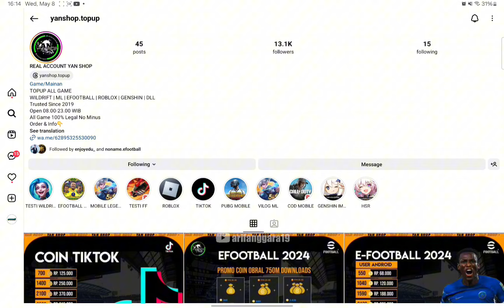Tutorial Bertahan & Serangan Balik Cepat Terbaik di eFootball 2025 Mobile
Official store arifanggara19
shopee.co.id/arifanggara19
Tempatnya jersey custom premium, Mantep Bangettt!

Isi coin efootball murah @yanshop.topup

Gudangnya pemain-pemain hebat @ran.pesstore

REKOMENDASI VIDEO LAINNYA:

BAHAS LENGKAP MASTER LEAGUE! TANGGAL RILIS,GOAT CARD RUMMENIGGE,CROSS PLATFORM,EFOOTBALL 2025 MOBILE

BAHAS LENGKAP MENU DAILY GAMES! EPIC BARU,DESIGN EFOOTBALL 2025,CROSS PLATFORM EFOOTBALL 2025 MOBILE

INFORMASI RESMI! SIZE UPDATE, EVENT EFOOTBALL 2025 V4.0.0 TANGGAL 12 SEPTEMBER, EFOOTBALL 2024 MOBILE

RESMI! PACK AMBASSADOR NEYMAR 2014 & MESGON,GRATIS 450 KOIN,UPDATE GAMEPLAY,EFOOTBALL 2025 MOBILE

WASIT DI V4.0.0? BAHAS LENGKAP EVENT BARU! NEW EPIC SEASON 1,GRATIS HIGHLIGHT,EFOOTBALL 2025 MOBILE

efootball mobile
pes 2023
efotbalman
brazil epic
epic casillas
maradona